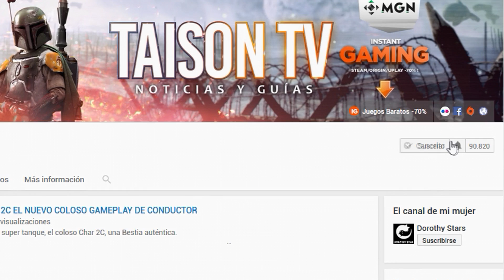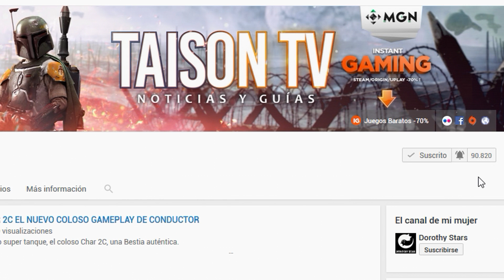BATTLEFIELD V TRAILER VERSION MEJORADA CON EL HIMNO DE Battlefield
Así es como creo que debió haberse presentado este tráiler, seguro que los veteranos estáis de acuerdo. Esto es cosa mía me aburría anoche

❤-CAZANDO CHETOS-❤

GPU: GeForce GTX 1080
CPU: Intel(R) Core(TM) i7-6700K CPU @ 4.00GHz
Memoria: 32 GB RAM (31.93 GB RAM libre)
Resolución actual: 2560 x 1440, 59Hz
Sistema operativo: Microsoft Windows 10 Home
Monitor: BenQ Zowie XL2735 144HZ 2k QHD
Cascos:  Gamdias Hephaestus P1
Teclado: HERMES P3